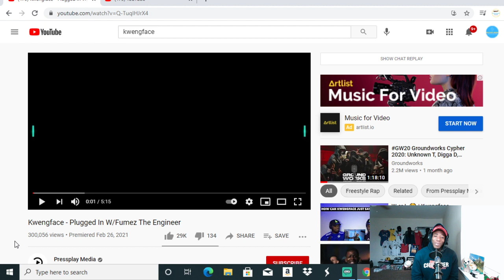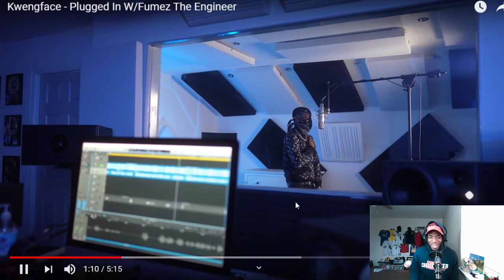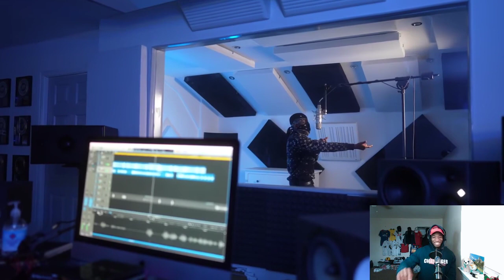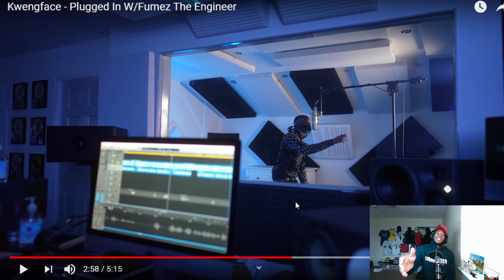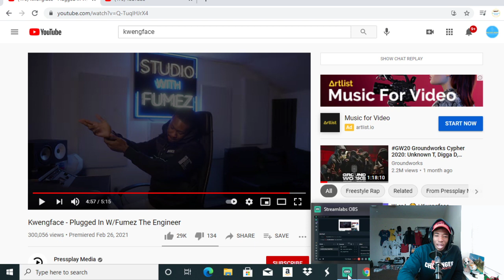NIGERIAN-American Reacts : KWENGFACE - Plugged in W/Fumz The Engineer | Sayless media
AS YOU HELP US, MAY YOUR DREAMS BE REALIZED IN 2021. 🙏🏽
ABOUT ME 🤍:
I WAS BORN IN 🇳🇬 , GREW UP IN THE 🏴󠁧󠁢󠁥󠁮󠁧󠁿,  MADE MEMORIES IN 🏴󠁧󠁢󠁳󠁣󠁴󠁿 & NOW I FIND MYSELF IN 🇺🇸.
Fammm, you know I got to many embarrassing stories. Story times are going to be ridiculous on Gaaaad😩 🤦🏽‍♂️
WELCOME🤍😁 :
Welcome to The (Sayless Network hosted by “Hidani” ) YouTube channel. We Aspire to BRIDGE THE GAP between America & The world in our own way. Mainly Music &
ABOUT SAYLESS NETWORK : 🤷🏽‍♂️ ?
SOCCER⚽️: Women Soccer , Men soccer & SOCCER COACHING. Get your cleats or soccer boots ready. 😎
MUSIC🎶: Here, i react to music that shapes my life. ayeee come on famm, “YOU KNOW THE VIBES”😅
WHAT WE BELIEVE ✊
Music & Sports are therapeutic.
So please fam, Stay joyful because with joy you can archive anything. On Gaaaad😂

Can’t wait to reply your comments
Much love from me to you & your family 🤞🏾🤍

THERE WILL ALWAYS BE SOMETHING NEW TO WATCH ☺️